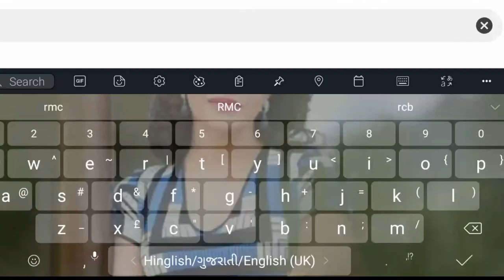RMC Cleaner cum Junior Fireman Practical Test Result 2019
Rajkot Municipal Corporation (RMC) has published the result for the post of Cleaner cum Junior Fireman. Check below for more details. Post: Cleaner cum Junior Fireman Cleaner cum Jr Fireman Result (Passed Practical Test): Click Here Cleaner cum Jr Fireman Result (Fail & Absent Candidate): Click Here Cleaner cum Jr Fireman Document Verification Form: Click Here For More Details
Jai hind 🇮🇳